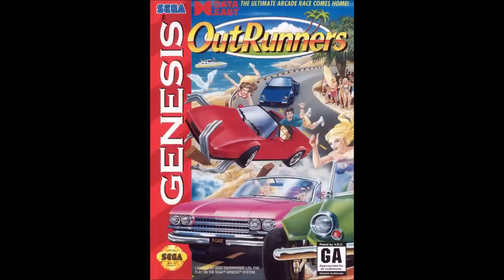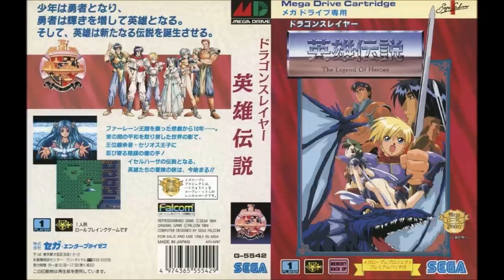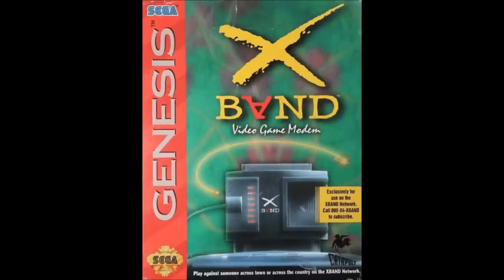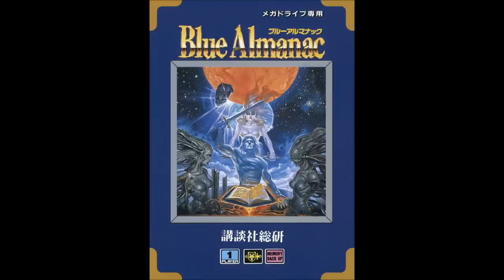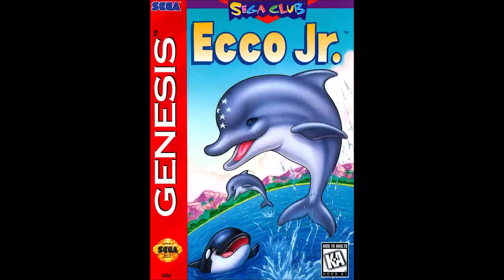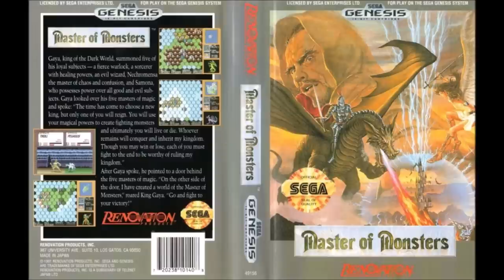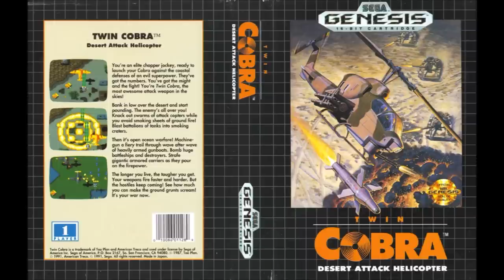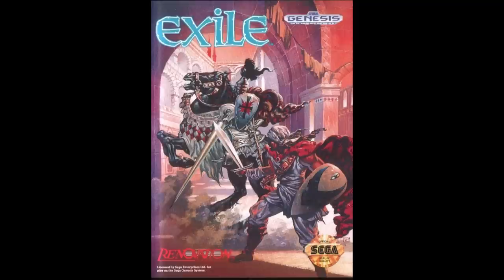Relaxing Genesis/Megadrive Music (100 songs) - Part 2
00:00 Outrunners - Last Wave
02:08 Shining Force - Reading Girl 1 (File Loading)
03:20 Puggsy - World Map
04:01 Shadow Dancer - Ending
06:49 Knuckles' Chaotix - Midnight Greenhouse
09:41 Devil's Course - BGM 06
12:13 Dragon Slayer II - Ship
15:48 Ecco Jr. - The Fish Caves
19:25 Sonic the Hedgehog 3 - Icecap Zone 2
21:02 Shining Force II - Water Goddess Mitula
22:47 Monster World IV -  Heart of Icegrave
24:58 Crusader of Centy/Soleil - Root Temple
27:04 Janou Toryuumon - BGM 08
29:21 Waialae no Kiseki - Aloha 'Oe
31:16 Teenage Mutant Ninja Turtles: Tournament Fighters - Foot Clan Hideout 1 - Karai's Stage
34:27 Dragon's Eye Plus: Shanghai III - Main BGM (Shanghai)
35:42 Nobunaga no Yabou: Haouden - Oda's Theme
37:02 Mamono Hunter Youko: Dai 7 no Keishou - Scene 3: The Pond
39:28 Rent a Hero - Descendant of Rent-a-Hero
40:49 The Simpsons: Bart vs. The Space Mutants - Springfield Shopping Mall
43:36 Kolibri - Peace
45:39 Mega ANser - Bank Menu 2
47:57 Golden Axe III - Map Screen
49:02 Castle of Illusion Starring Mickey Mouse - Subspace
50:01 Taikou Risshiden - Field Map: Fall
52:07 Genghis Khan II: Clan of the Gray Wolf - Japanese Strategy
54:11 Romance of the Three Kingdoms III - Usual Theme
55:29 Mega Anser - BGM 1
56:57 Columns - Clotho
01:01:15 Ys III - Sentimental Twilight
01:02:29 Phantas Star III - Megido
01:04:45 Phantasy Star IV - Dezolis Field 2
01:07:54 Sorcerian - Beautiful Day
01:10:07 Shining Force - City
01:11:35 Shining Force II - Shrine
01:13:35 Crusader of Centy/Soleil - Castle Freesia
01:15:56 Dragon Slayer - The Voice of God
01:18:44 Dragon Slayer II - Peace
01:22:22 Golden Axe II - Crystal
01:22:50 Landstalker - Light of the Setting Sun
01:24:19 King Colossus - An Old Sad Dance (Mook's Cabin)
01:28:12 Master of Monsters - Into the Deep Blue Sky
01:33:40 Phantasy Star II - Over
01:34:50 Psy-O-Blade - Be Discarded
01:36:04 Shining in the Darkness - Welcome to Storm
01:38:03 Sorcerer's Kingdom - Distant Blue
01:39:22 Super Hydlide - Theme of Production
01:40:39 Sword of Vermilin - Shop (Village)
01:41:47 Traysia - Noble Town
01:43:04 Thunder Force IV - Silvery Light of the Moon (Normal Ending)
01:45:19 Streets of Rage - Good Ending
01:47:14 Body Count - Map Screen
01:47:42 Devil's Course - BGM 3
01:52:32 Knuckles' Chaotix - Combination
01:53:50 Minnesota Fats: Pool Legend - The Fine Draw
01:56:01 Alien 3 - Stage Four
01:59:48 Mega Bomberman - Area 3 - Slammin' Sea
02:02:42 X-Band Modem - Create profile
02:05:15 Wolfchild - Ending Theme
02:06:38 Blue Almanac/Star Odyssey - Ruins
02:09:08 Ecco the Dolphin - Medusa Bay
02:11:22 Ecco the Dolphin: The Tides of Time - Moray Abyss
02:16:23 Ecco Jr. - Seal Rocks
02:20:00 Junction - Background 1 (Ocean)
02:23:24 Kyuukai Douchuuki - BGM 06
02:25:50 Kolibri - Dark Obstruction
02:27:35 Shadow of the Beast II - BGM 01
02:28:49 Rolling Thunder III - Siesta
02:30:34 Wonder Boy in Monster World - Under the Ocean
02:32:26 Warrior of Rome - Title Screen
02:35:46 Aero the Acro-bat - Museum Act 3
02:37:53 Aero the Acro-bat 2 - Boardin Zone (Act 1)
02:40:30 Championship Bowling - Game Over
02:42:25 Darius II/Sagaia - Muse Valley
02:46:07 Dick Tracy - Alley
02:47:58 Nadia The Secret of Blue Water - Blue Jewel
02:49:17 Janou Toryuumon - BGM 01
02:52:00 Maten no Soumetsu - Village
02:53:30 Master of Monsters - Standing in the White Fortress
02:57:25 Phelios - Ending Theme
02:58:40 Street Fighter II': Special Champion Edition - Ryu's Ending
02:59:45 Teenage Mutant Ninja Turtles: Tournament Fighters - Mirage Planet ~ Michelangelo's Stage
03:02:53 Ristar - Round 5-1 - Ring Rink
03:05:34 Ristar - Round 5-2 - Ice Scream
03:08:17 Shining Force II - Piano
03:09:32 Greendog The Beached Surfer Dude - Mustique
03:11:54 Knuckles' Chaotix - Take a Nap
03:12:28 Harukanaru Augusta - BGM 2
03:15:11 Uncharted Waters - Occidental Port
03:17:32 Uncharted Waters: New Horizons - Capturing Enemies' Ships
03:18:24 Thunder Force III - Present (Staff Roll)
03:21:30 Twin Cobra - Affection (Name Entry)
03:22:28 Wonder Boy in Monster World - Village Theme 2
03:24:15 Shi-Kin-Jou - Main Theme
03:25:44 Monster World IV - Finale Part 3
03:26:16 Kiss Shot - Ending Theme
03:29:19 Exile - Ending Theme
03:32:52 Phantasy Star IV - The Promising Future 1
03:35:21 Ys III - Premonition ~Styx~
03:37:22 Streets of Rage II - SOR Super Mix